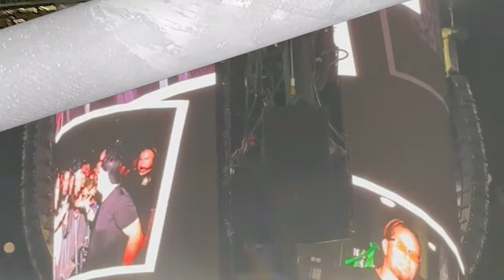“Metallica & Boston weather the storm & Ride The Lightning in epic night 2 show.”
Metal Mayhem ROC was on-site to cover the 2024 opening weekend of the second leg of the 72 Seasons US Tour in Foxborough, MA. Night two of the "No Repeat Weekend" (Sunday) featured different Support Acts, Ice Nine Kills & Five Finger Death Punch; however, Mother Nature threw a curveball into the plan. Faced with on-again/off-again thunderstorms & lightning flashes, the concert was initially delayed, with the patrons moved to safe zones in the concourses. At the same time, others waited patiently outside the entry gates. Fortunately, the undesirable weather moved on; however, Ice Nine Kills could not perform due to time delays & FFDP had their stage time cut in half. With fears of a canceled event in the rearview mirror, the fanbase energy escalated to a much higher level, which translated to a boosted level of interplay between fans & the bands.

Headliners Metallica performed 16 different Songs highlighted by an overtly happy & playful James Hetfield, who was serenaded by the Fanbase post-show to acknowledge his 61st birthday the day prior. In addition to this, Kirk & Rob surprised the locals by performing an impromptu version of Neil Diamond's "Sweet Caroline," the latter taking the lead vocal, plus the full Band performing the epic & lengthy "Inamorata" from "72 Seasons", a track clocking in at ten plus minutes. All night, the Band seemed fueled & inspired to deliver their A-game to the loyal & unwearied fans, and it certainly felt like "Ride The Lightning" was the night's theme in more ways than one!